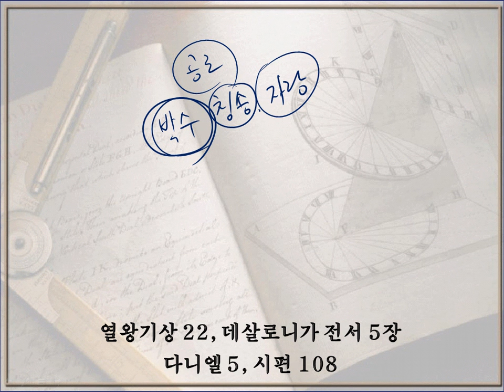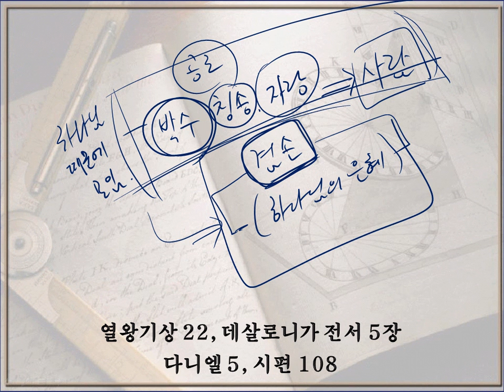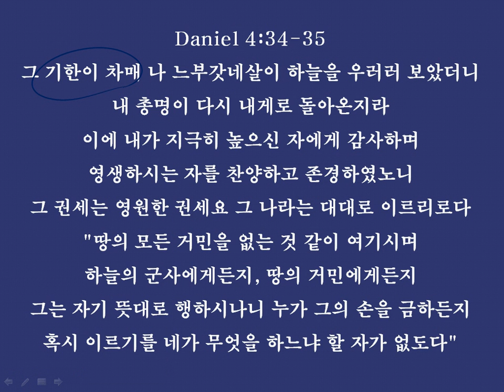아 디오스!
Daniel 4:34-35
그 기한이 차매 나 느부갓네살이 하늘을 우러러 보았더니
내 총명이 다시 내게로 돌아온지라
이에 내가 지극히 높으신 자에게 감사하며
영생하시는 자를 찬양하고 존경하였노니
그 권세는 영원한 권세요 그 나라는 대대로 이르리로다
"땅의 모든 거민을 없는 것 같이 여기시며
하늘의 군사에게든지, 땅의 거민에게든지
그는 자기 뜻대로 행하시나니 누가 그의 손을 금하든지
혹시 이르기를 네가 무엇을 하느냐 할 자가 없도다"

하나님을 알고 하나님을 찬양하는 사람들과 함께 하는 순간이 얼마나 행복한지 모릅니다.
그런데 하나님을 알지 못하고, 하나님을 무시하고, 하나님을 경외하지 못하는 사람들과 함께하는
순간에는 안타까움을 갖게 됩니다.

어떻게 하면 하나님의 능력을 더 알게 되고, 아름다움과 영광을 보게 되어질까를 사모하는 사람들과
어떻게 하면 인간의 힘과 능력을 말하며 우리가 이루어갈 수 있을까를 말하는 사람들과는 분명한 차이가 있겠죠.

느부갓네살은 분명하게 경험하였습니다.
자기의 능력으로 자기의 지혜로 거대한 제국을 다스리게 됨을 자랑하며 교만하였을 때
그는 권세와 왕궁에서 좇겨나서 동물처럼 고통속에서 시간을 보내게 되었죠.
그러나 그가 자기가 가지고 있었던 권세와 능력이 자신에게서 나온 것이 아니라 하나님에게서
나온 것임을 깨닫게 되었을 때, 하나님께서는 그를 다시 왕으로 복권 시켜 주시어서
그가 하나님이 누구인지를 또 자신이 누구인지를 분명하게 알고
지극히 높으신, 영생하시는 하나님의 이름을 찬양하며 능력을 자랑하고 있습니다.

하나님을 아는 사람을 겸손하게 무릎을 꿇고 하나님의 주권을 인정할 수 밖에 없습니다.
하나님의 뜻대로 행하시는 하나님!
그 하나님의 권위와 능력을 알기에 우리는 우리 뜻을 말하고 주장하고 간구함이 아니라
우리들의 모든 것을 내려 놓고 포기하고 오직 하나님의 뜻 만이 이루어지기를 간구하며 살아가죠.

무엇을 구하는 삶입니까?
나의 안위와 안전과 평안이 아닌
그 나라의 성취와 확장을 위하여 내 삶을 더욱 더 모험속으로 불확실한 상황속으로 도전하게
해 달라고 간구하는 삶이 되어지를 기도합니다.